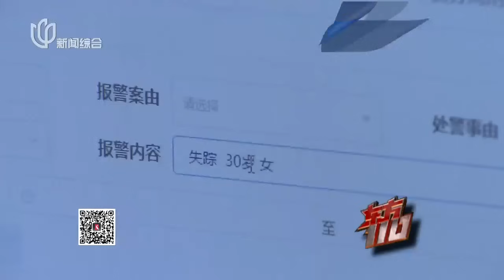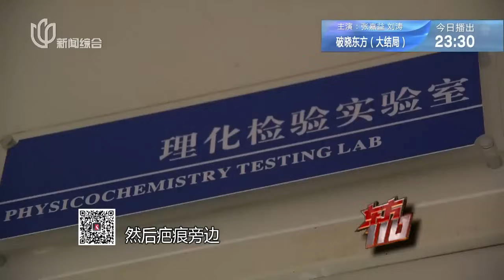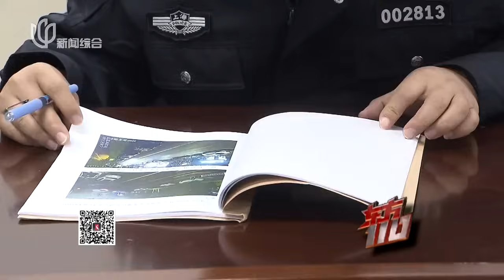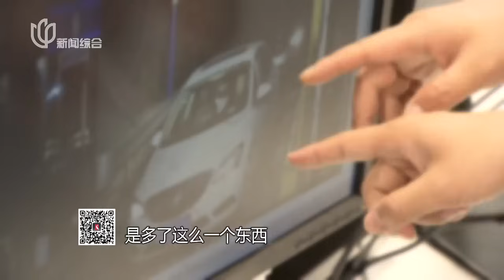上海河边惊现无名女shi,胸部特殊编码暴露凶手行踪！东方110 FULL